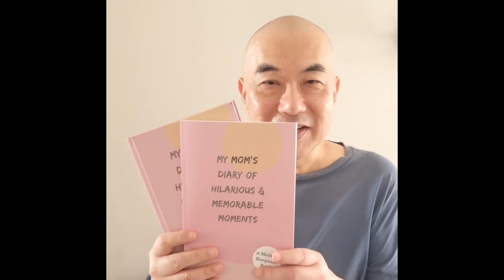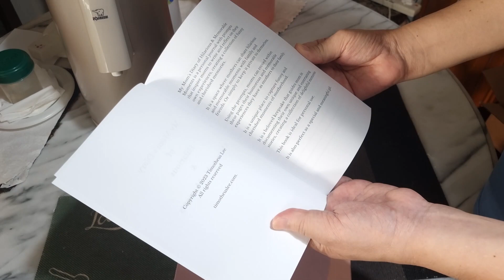Unboxing Books My Mom's Diary of Hilarious & Memorable Moments